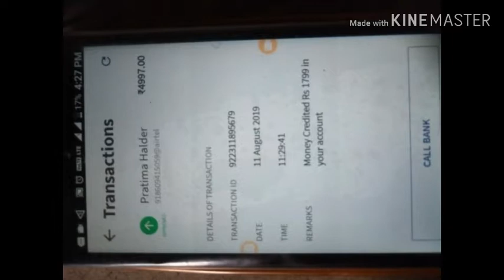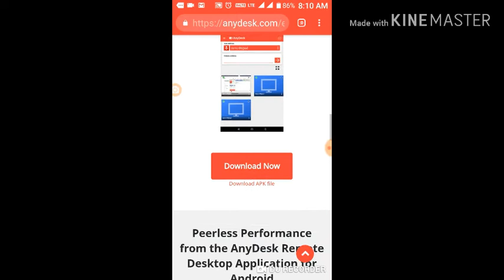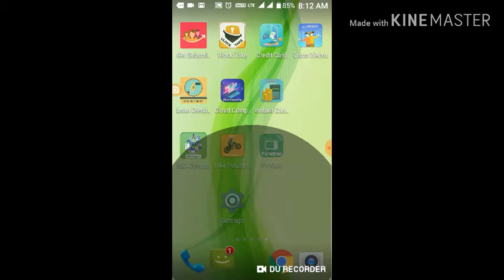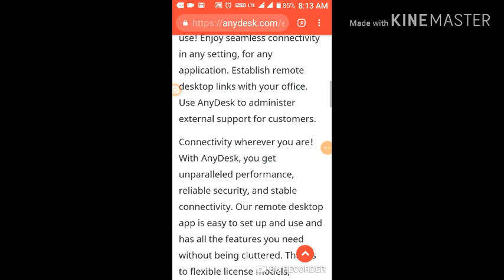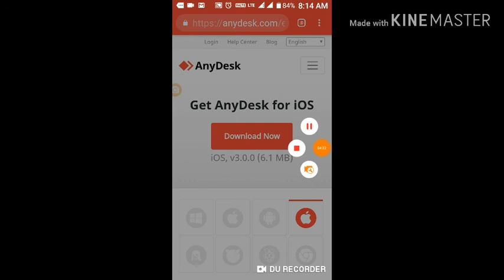Any desk app se chori ho Santa hai#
Friends main unka no or details de Raha hoon call karneywale ka no.9631565883, or bolege ki any desk install karke 9 digit usko de dijiye aap denge to wo aapke phone par sab kuch dekh lega uske baad sms sending no 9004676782, or jisne request send Kiya uska upi 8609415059@airtel hai or uska name Pratima Haldar hai.
 Bus friends be alert of these types of madarchod.